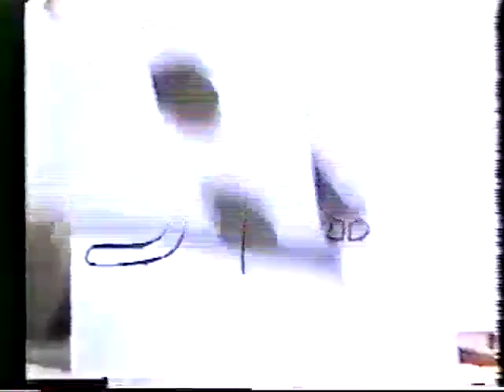Now You See It (AUS) (1985) - Part 3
Based on the US game show from the '70s - "Now You See It "was adapted for a children's audience in Australia by the Seven Network and remained extremely popular for some 6 years from 1985 to 1990. For most of its run, it was hosted by Mike Meade with his trusty robot companion Melvin. I have great childhood memories of this show, and I hope you all enjoy it too!